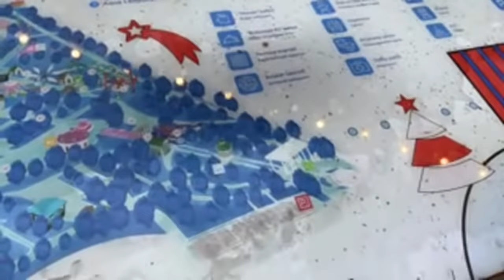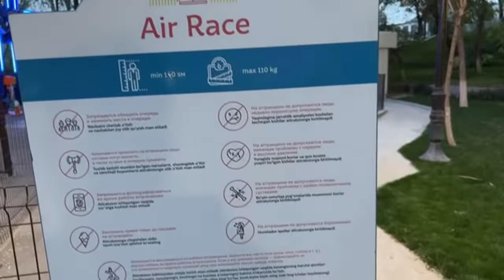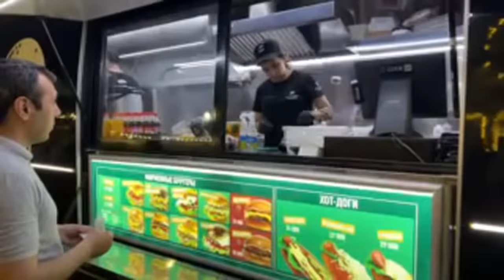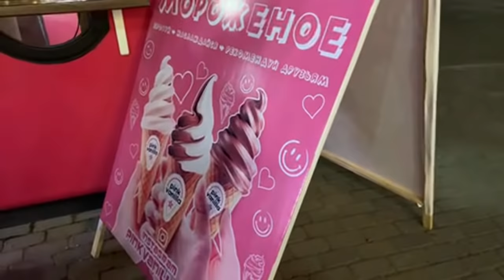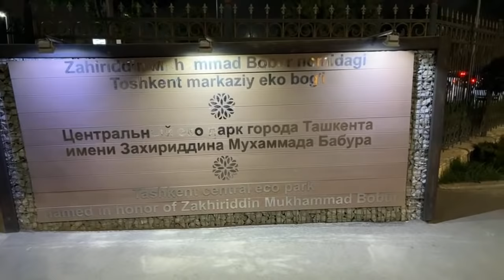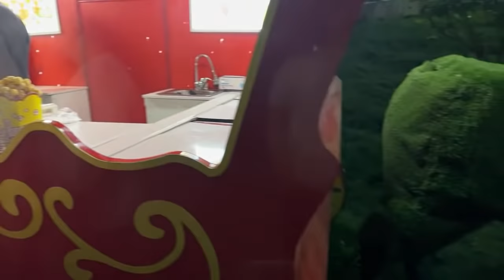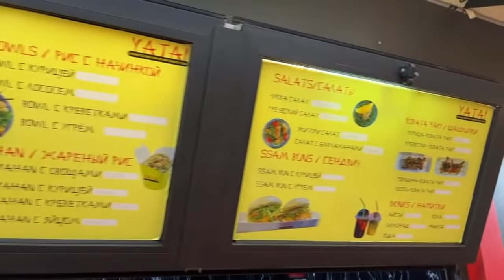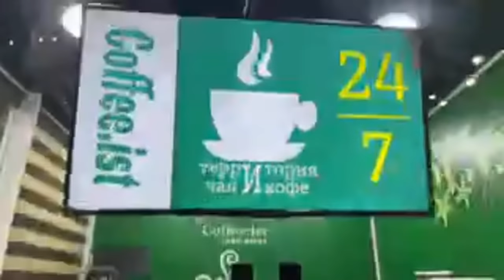Spring Walking Tour In Tashkent, Uzbekistan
Early spring is the most beautiful time in Uzbekistan. Not too hot and pleasant at evenings. Walk along with me in city's parks.

INSIDE RUSSIA (Ex LETTERS TO KING) is your window to Russia where living in today's Russia explained.  Here you find truth about Russia from the insider you can trust. No fake news, no propaganda, no B.S.

Konstantin Samoilov
108811 Moscow
Moskovski, 1 mkr - 48

INSIDE RUSSIA LETTERS TO KING living in moscow russia beyond russia explained  yeah russia different russia truth about russia russian plus minimal girl